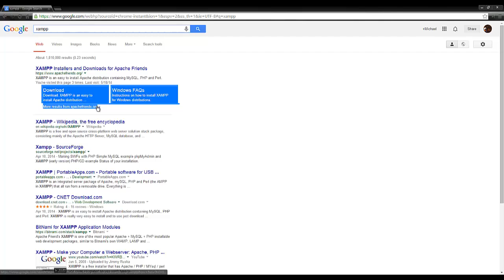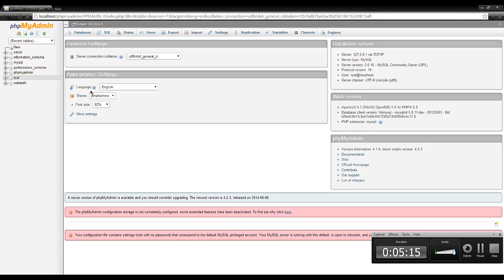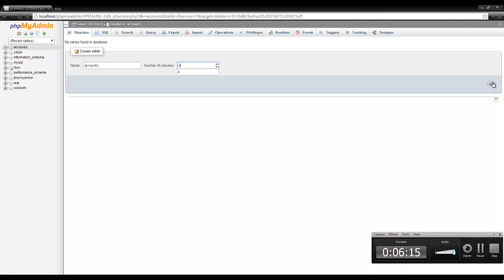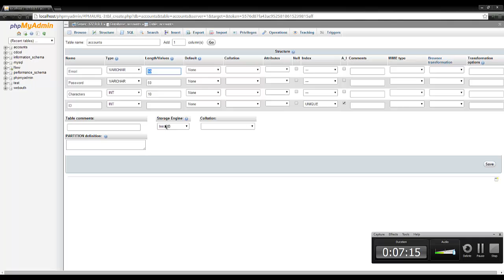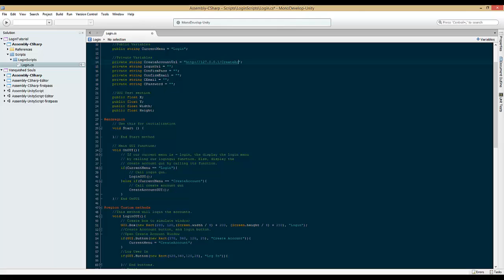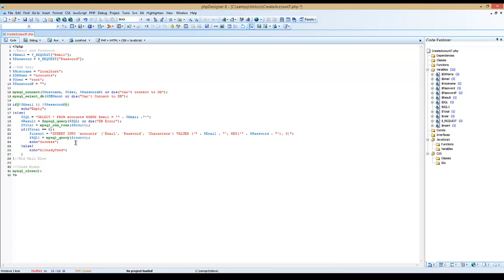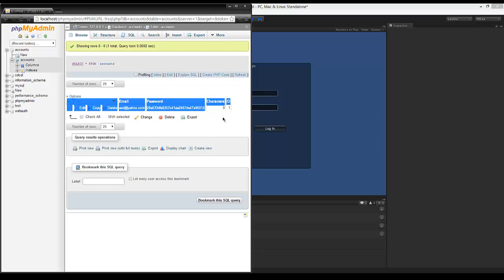Login System Tutorial - Pt. 3 (Unity 3D [C#])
In this episode of the tutorial series we create the mysql database, and test our working php script! :)